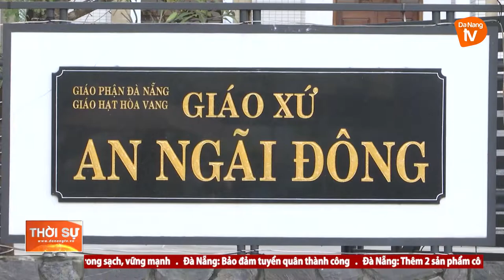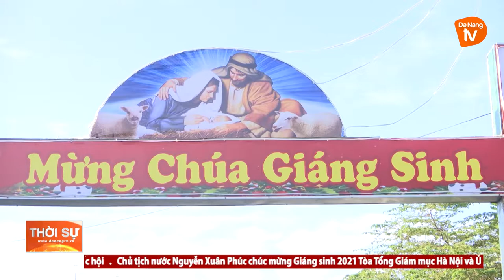BÌNH YÊN XÓM ĐẠO AN NGÃI ĐÔNG